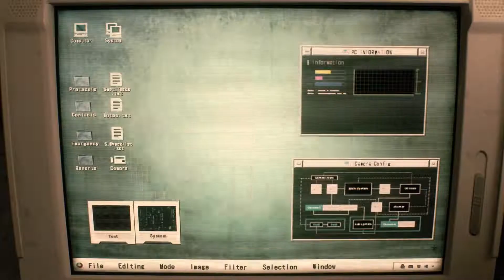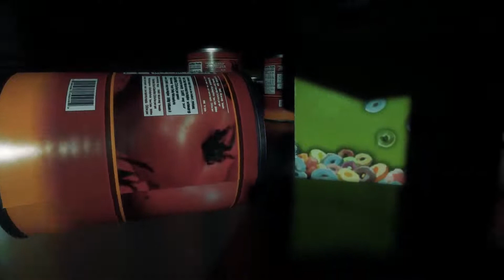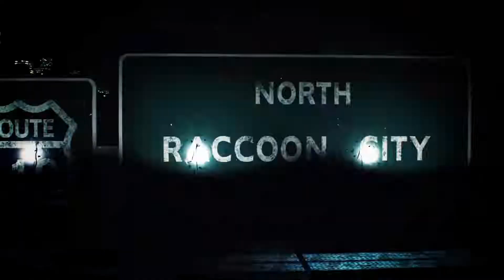Resident Evil 2 Remake gameplay